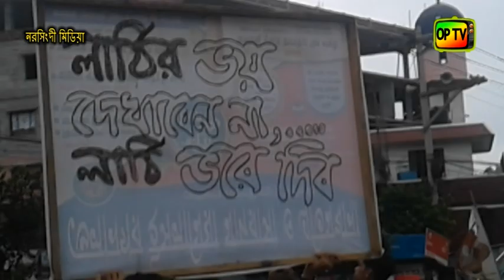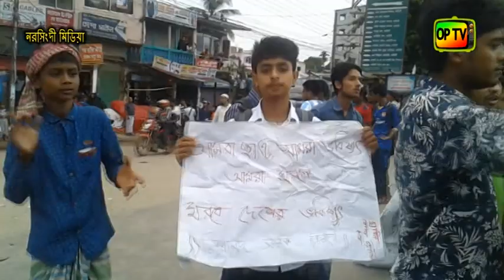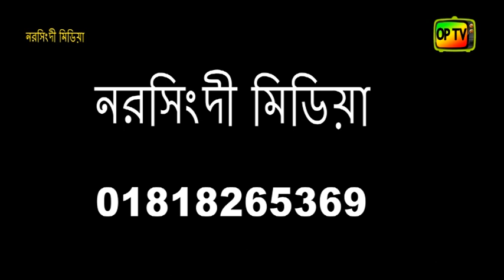নরসিংদীতে মা বাবা দরে রাখতে পারেনি ছাএ শির্ক্ষাথীদের আন্দলোন Narsingdi andolan op tv narsingdi medi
Cast :
DOP :
Director :
Edit :